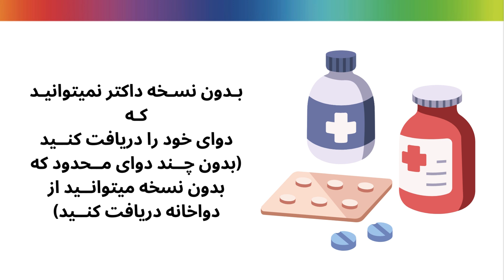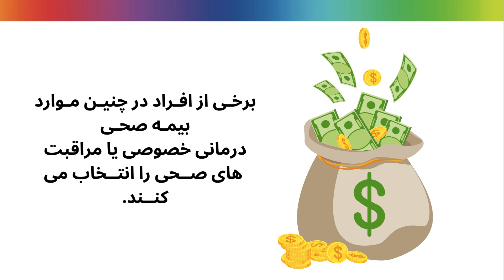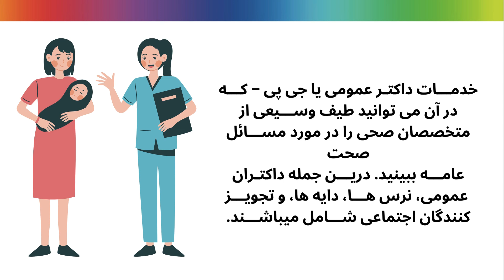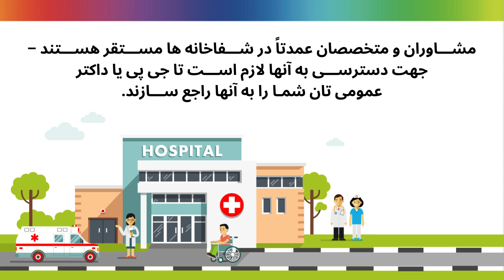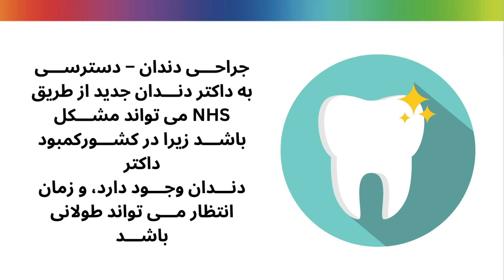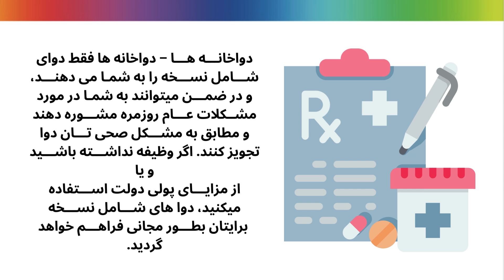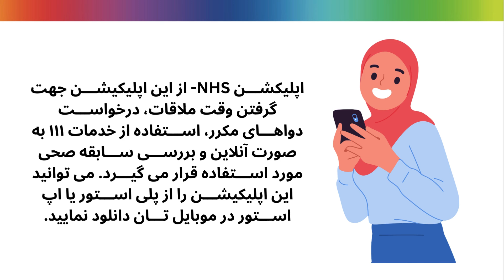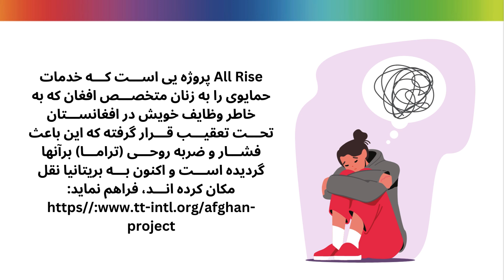Health and the NHS (Dari): خدمات صحی و ان اچ اس